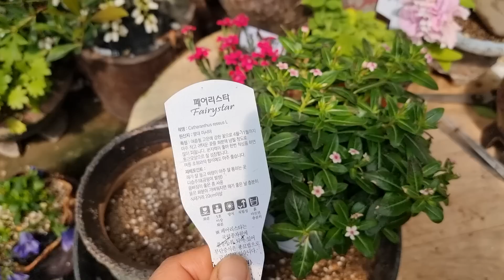키우기 의정부들꽃사랑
목마가렛 페어리스타 분갈이 흙배합 잘키우기 물주기